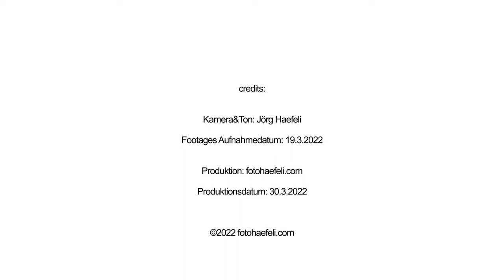Blue Hammer Rock 'n' Blues im Henrys Baden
Blue Hammer Rock 'n' Blues
Live in Henrys Live Music & Sport Bar, Baden

Setlist:

1. Set Warm-Up

1. ONE BOURBON

2. CAN’T GET ENOUGH

3. STUCK IN THE MIDDLE

4. HOOCHIE COOCHIE MAN

5. PRIDE AND JOY

2. SET

6. START ME UP

7. HURTS SO GOOD

8. DONT LET ME DOWN

9. SUPERSTITION

10. BAD CASE OF LOVING YOU

11. UNCHAIN MY HEART

12. TUSH

13. I DON’T NEED NO DOCTOR

14. PLAY THAT FUNKY MUSIC

15. MODERN DAY BONNIE & CLYDE

16. LA GRANGE

17. WALKING BY MYSELF

3. Set

18. LIE TO ME

19. REBEL YELL

20. HONKY TONK WOMAN

21. I CAN’T DANCE

22. POLICY OF TRUTH

23. HARD TO HANDLE

24. LONG COOL WOMAN

25. WHILE MY GUITAR…

26. BLUEHAMMER BLUES

27. SWEET HOME CHICAGO

28. OLD TIME ROCK’N’ROLL

29. SHARP DRESSED MAN

Zugaben
KEEP YOUR HANDS TO YOURSELF

TENNESSEE WHYSKEY

JOHNNY BE GOOD